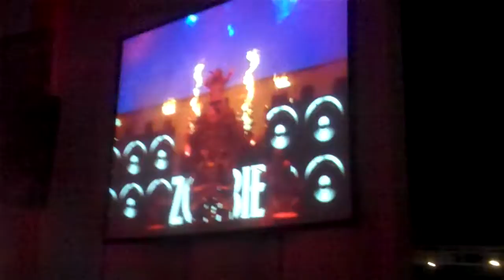rob zombie live dragula in new jersey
i went to a concert the other day it had korn e and 2 other bands